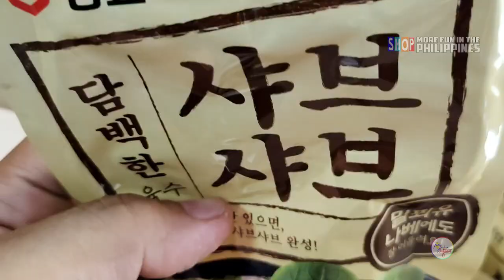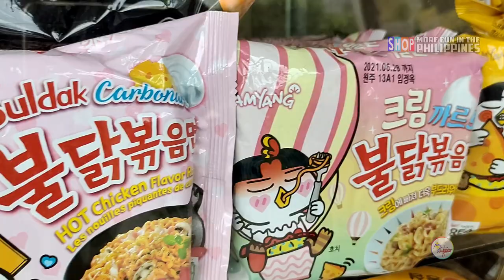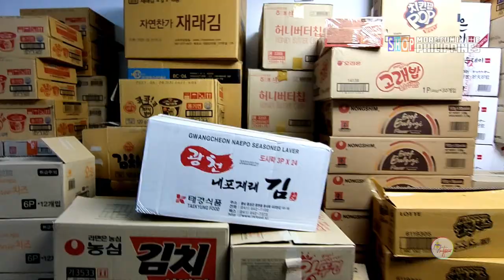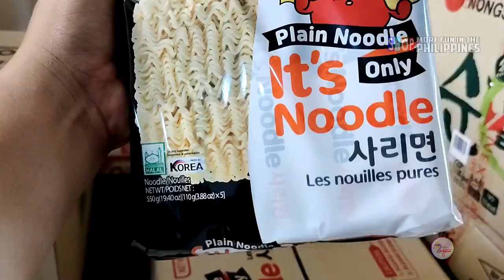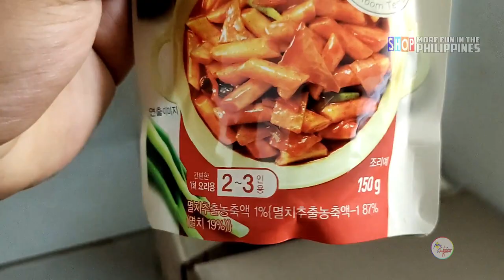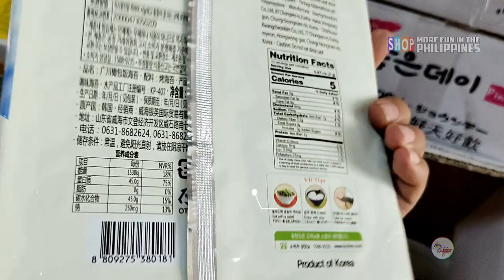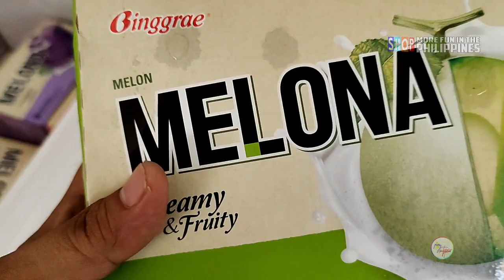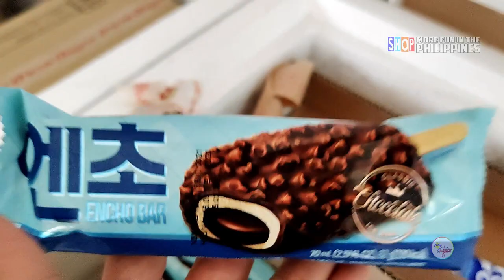MURANG SUPPLIER NG KOREAN FOOD PRODUCTS | IDOL RAFFY K-MART | LEGIT K-FOODS SUPPLIER SA BULACAN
Kung Korean Food Products ang pag-uusapan dito na kay Idol Raffy K-Mart ang dapat niyong puntahan, dahil sa dami ng Korean Food items ang pagpipilian sa mababang price dahil direct mismo ang mga items nila from Korea, guaranteed na lowest price kaya very applicable din para sa mga DISTRIBUTOR at gustong mag RESELL. Kaya guy's kung ikaw ay K-Pop, K-Drama or Korean fanatics itong Korean shop ang para
sa iyo.

2. Kindly please watch at least (1) one advertisement of this video TeamNoSkipADS (tulong mo nalang!)
3. Like the video and comments anything (shout out request, next vlog request or some FAQ)
IDOL RAFFY K-MART
Add: Sta. Clara Estate, Guiguinto Bulacan, Philippines

Store Hours:
8:00AM - 8:00PM
Video taken by VIVO V20 Smartphone
Video Editor: Wondershare FILMORA 9.3

Sta. Clara Estate, Guiguinto Bulacan, Philippines
Shirt by: Print Art Tees
Track Name: "Silly" and "Flirts"

Support and followed "Dj Quads" in his social medias

TO GOD BE THE GLORY...! SALAMAT PO..!